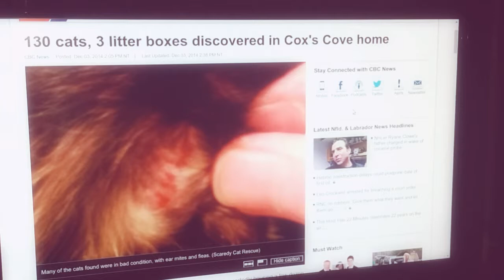Cat News: 130 cats and only 3 litter boxes are discovered in a Cox’s Cove home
130 cats, 3 litter boxes discovered in Cox's Cove home What began as an assessment of a home reportedly housing a few dozen cats ended in the discovery of an extreme cat hoarding situation in a small town on the west coast of Newfoundland. Janice Higgins, president of Scaredy Cat Rescue in Corner Brook, N.L., says she and other volunteers discovered at least 100 cats during a routine visit to a home in Cox's Cove. "We discovered cats that are malnourished, that are suffering severe flea infestations," Higgins told CBC's St. John's Morning Show.

"I'm surprised at the amount of ear mite dirt that [a] small kitten's ear canals can hold."
Higgins said she first learned of the situation after a veterinary clinic in Corner Brook asked if the group could investigate. According to Higgins, the woman who lives in the home only has three litter boxes for the mass of felines. She said the owner feeds the cats by taking handfuls of kibble and throwing it on the floor.

What happens next? Higgins said 60 cats have been removed from the home, but she fears the owner will end up in the same situation down the road.  "She is very concerned about her privacy right now and the embarrassment that this has caused.," Higgins said. "She doesn't want to be known throughout the town or the province as a hoarder." A similar situation played out in Corner Brook in 2012, when over 100 cats were discovered in a home on McWhirters Lane.

After numerous complaints to the city from neighbours about the smell coming from the home, the city demolished it. "We don't know how many hoarding situations there are … it happens behind closed doors. The people become isolated; they don't allow people in their homes and it escalates," Higgins told CBC News. [1]